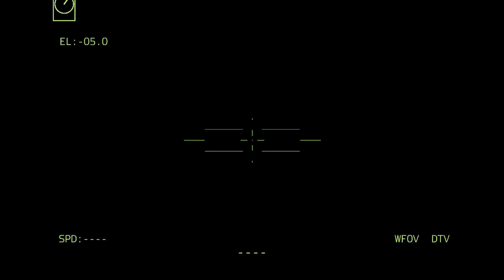New Ukrainian Leopard 2 Tank broke into the village and massacred Russian Vehicles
New Ukrainian Leopard 2 Tank broke into the village and massacred Russian Vehicles! ARMA 3 Footage